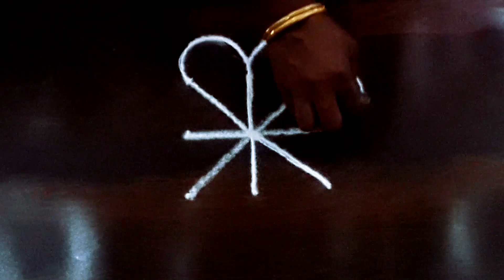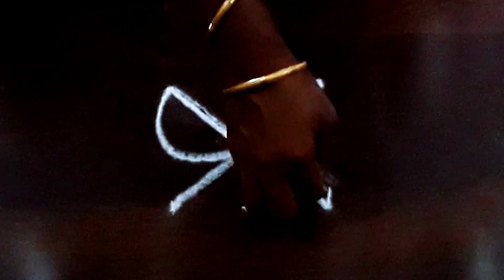Creative dots kolam |புது வித கோலங்கள் தினசரி கோலங்கள் |Thursday Kolam